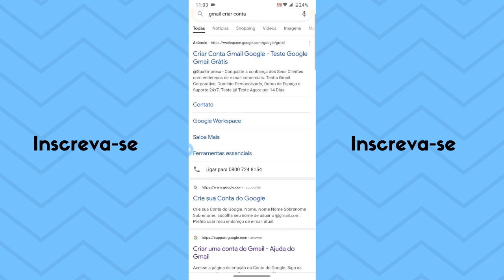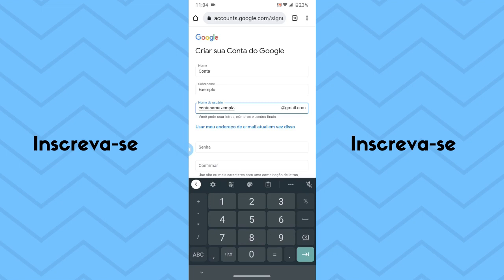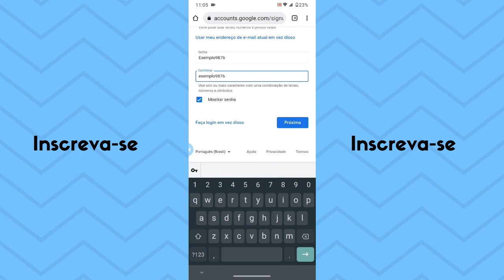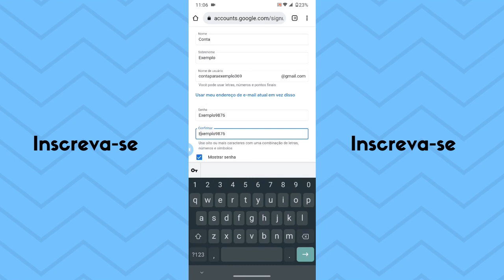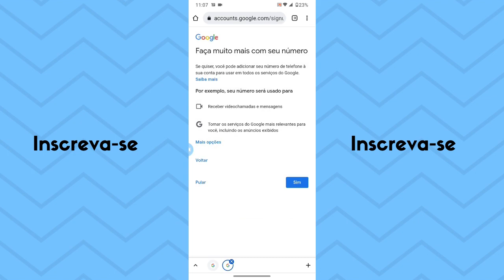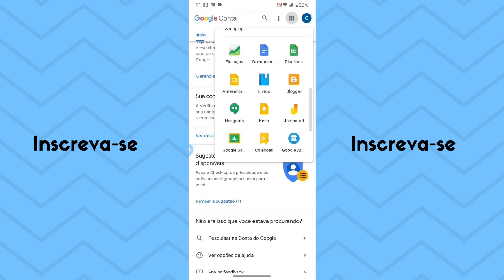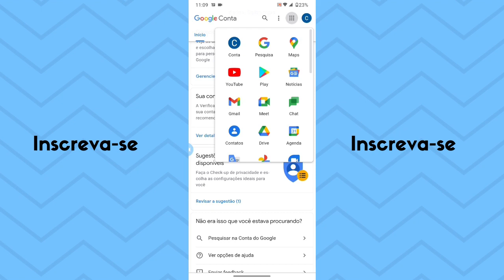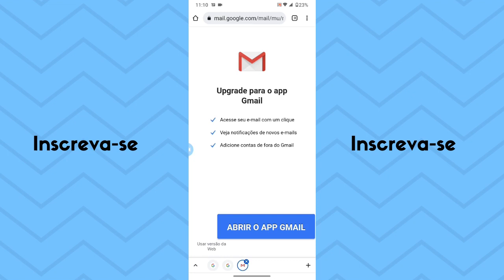✔️COMO CRIAR CONTA DO GMAIL PELO CELULAR (ATUALIZADO 2022)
Aprenda COMO CRIAR CONTA DO GMAIL PELO CELULAR , vou te ensinar o passo a passo de como criar uma conta do Gmail pelo celular.

O Vídeo mostra como criar uma conta Gmail pelo celular, fazendo com que você tenha acesso aos aplicativos do Google como se estivesse criando uma conta pelo computador.
Aplicativos do Google: e-mail(Gmail), pesquisa, Google meu negócio, Google Maps, YouTube, Google play, Google notícias, Google Meet, chat, contatos, Google Drive, Google agenda, Google fotos, duo, Google shopping e muitos outros.

O processo de criação é bem explicado pois se você não tiver acesso com um computador ou notebook, Você poderá utilizar seu dispositivo móvel.

Se gostou desse vídeo dê um like para ajudar na divulgação

VEJA TAMBÉM:
✔️Não Consigo RECEBER Email do Caixa Tem - Nao sei o email do Caixa Tem (Resolva Isso Agora)

Equipamento Utilizado:
Notebook Gamer Dell 15.6" FHD 13ª Geração Intel Core i5 8GB 512GB SSD NVIDIA RTX 3050 Windows 11
Suporte Notebook
HD externo LaCie 2TB
Mouse Multilaser Sem Fio 2.4Ghz Preto Usb
Mouse Pad
Fone De Ouvido Headset Gamer
Smartphone Motorola Moto G52 128GB 4GB RAM
SanDisk Cartão Ultra 128GB 80MB/s UHS-I Classe 10 microSDXC
CADEIRA GAMER ROCKET PRETA COM AZUL
Mesa Gamer Madesa

Livros Que Recomendo:
Quem pensa enriquece: Edição oficial e original de 1937
A coragem de não agradar
Marketing De Conteúdo
O homem mais rico da Babilônia
Mindset: A nova psicologia do sucesso.
Capitulos:
00:00 Bem vindo
00:11 Tutorial passo a passo